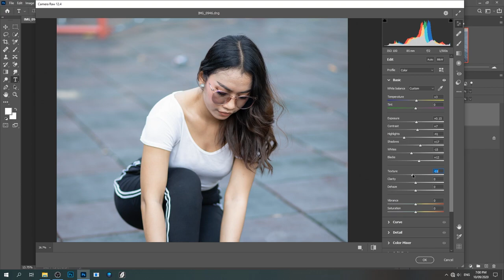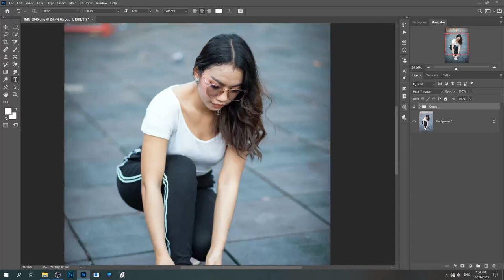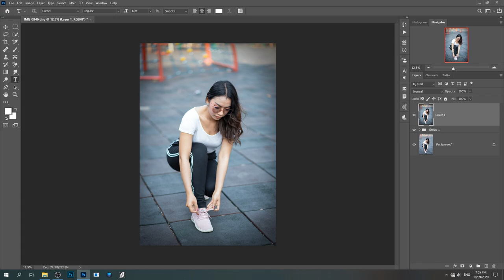Color grading in Photoshop 2020 | Photoshop tutorial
Hi guys ! This is Adobe Photoshop Tutorial For Beginners, teaching the Basics Of Adobe Photoshop. Photoshop Tutorial for Beginners, going over many important aspects when first starting graphic design!